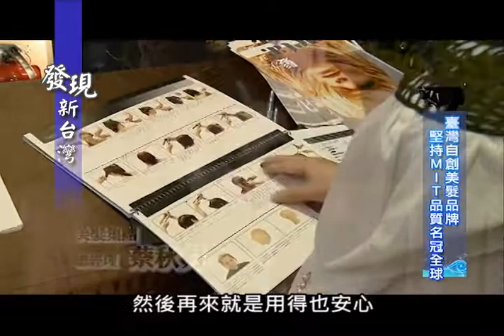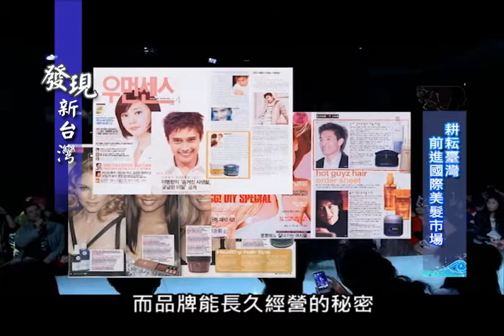0202發現新台灣-昇宏集團